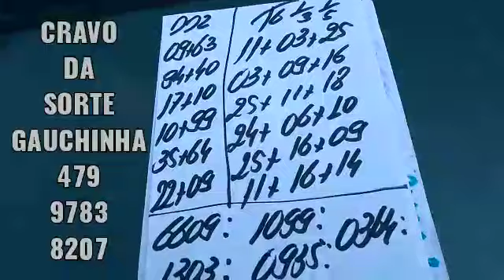PALPITES PARA A PTV PTN E CORUJA DO DIA 11/11/2022